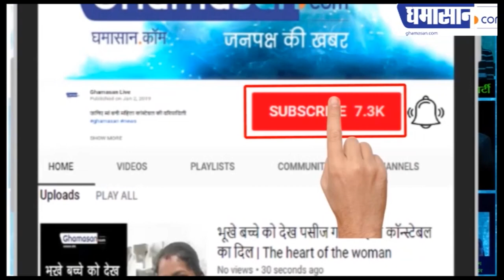Fast Bulletin : नहीं थम रही महामारी Corona Virus की त्रासदी | Corona Virus Latest Updates